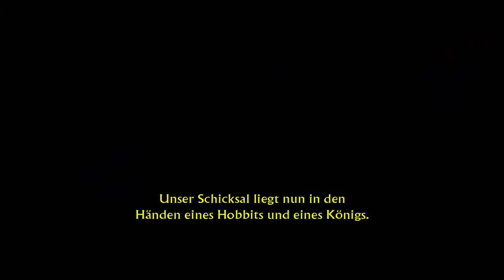HERR DER RINGE DIE RÜCKKEHR DES KÖNIGS #13 MINAS TIRITH INNENHOF⚔ LETS PLAY [DEUTSCH]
⏭ Gamekeys und Gamecards günstig bei MMOGA:⏮

      Unterstützen.

► SteamLink:

► «Titel: Der Herr der Ringe Die Rückkehr des Königs (PC)»

► Genre: Aktion

► Entwickler: EA Pacific

► Publisher: Electronic Arts

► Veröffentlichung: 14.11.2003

Über Der Herr der Ringe Die Rückkehr des Königs (PC)!

In dem auf dem bald erscheinenden Film von New Line Cinema nach dem Roman von J.R.R. Tolkien basierenden Computerspiel "Der Herr der Ringe: Die Rückkehr des Königs" liegt das Schicksal von Mittelerde erneut in der Hand des Spielers. Im letzten Teil der erfolgreichen Filmtrilogie muss der Spieler den Einen Ring zerstören, indem er ihn in die Schicksalsklüfte wirft und somit Mittelerde vom Dunklen Herrscher Sauron befreit.

EAs zweites "Herr der Ringe"-Action-Adventure, "Der Herr der Ringe: Die Rückkehr des Königs", führt den Spieler auf eine Reise durch zahlreiche Umgebungen, während er erneut in die Rolle eines der Helden aus dem Film schlüpft. So kann er Minas Tirith als Gandalf verteidigen, die Armee der Toten als Aragorn, Legolas oder Gimli anführen oder als Frodo und Sam den Ring in die Tiefen des Schicksalsbergs schleudern.

Die Rückkehr des Königs basiert auf den Umgebungen des bald erscheinenden Films und bietet überwältigende Action-Adventure-Elemente in detailreichen interaktiven Levels. Im neuen Multiplayer-Coop-Modus kann der Spieler seine eigene Gemeinschaft gründen, bevor er sich auf die Reise durch Mittelerde begibt.